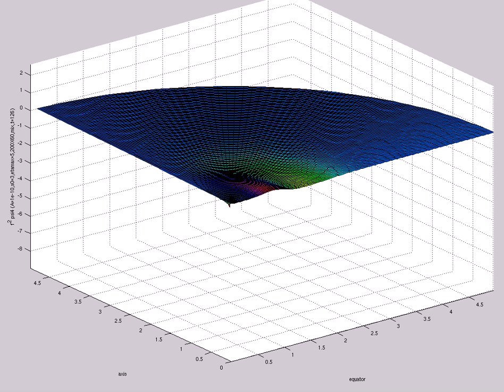f^2 psi4 (A=1e-10,s0=3,etamax=5,200X60,mix,t=126)